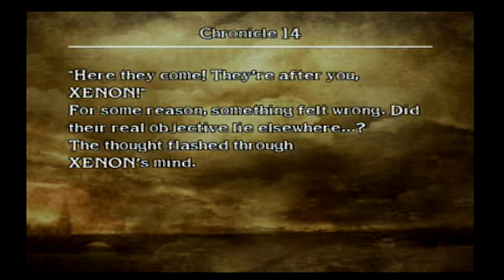Soulcalibur 3: Chronicles of the Sword - Chapter 14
This stage is a bit annoying, but not particularly hard. Your surrounded but it's all by weak grunts. Just annihilate them as they approach. The gimmick here is that if your main character is defeated even once, you lose. So it's best to not even let your main character fight here on the off chance the grunts manage to wreck you.

The only enemies that can put up a fight are Mitsurugi, Taki, and the enemy commander. Taki has some dialogue with Abelia, which is pretty cool.